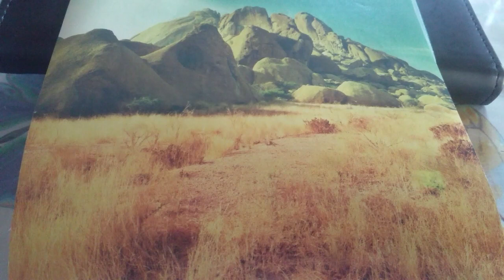BLESSED ARE THE MEEK PART 1-5